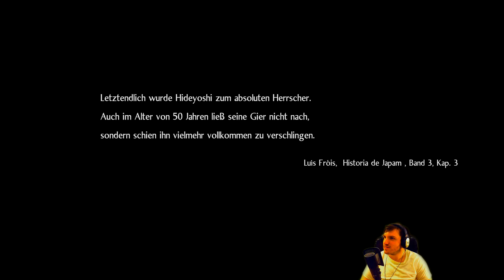Mutter! «» NIOH 2 #079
Dieses Wiedersehen hat keiner kommen sehen. Sind wir tot oder leben wir? Und was hat unsere Mutter in dieser Zwischenwelt zu suchen?

|Nioh 2|
Action-RPG von Team Ninja.

|Let's Play Nioh 2|
Deutsches Lets Play von TheSniperMajor.